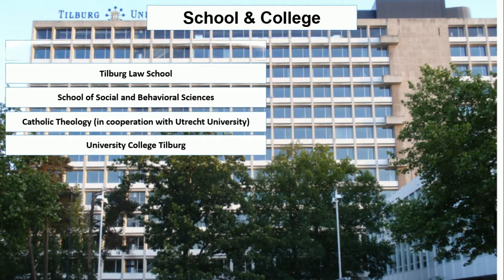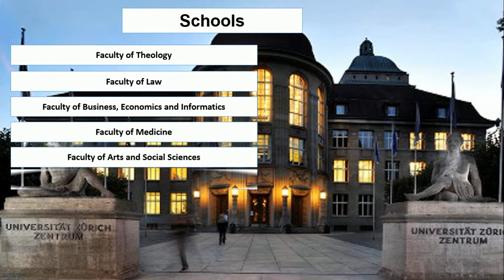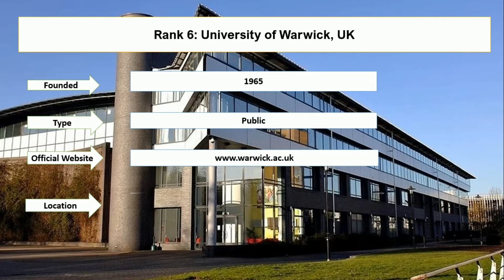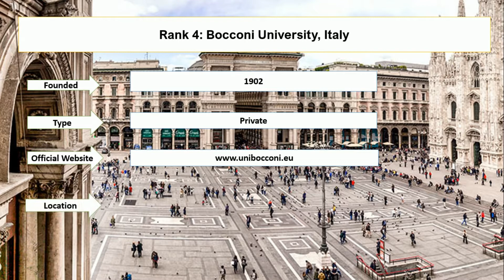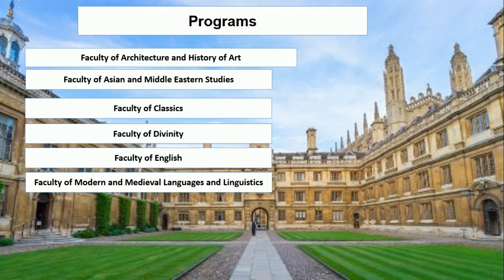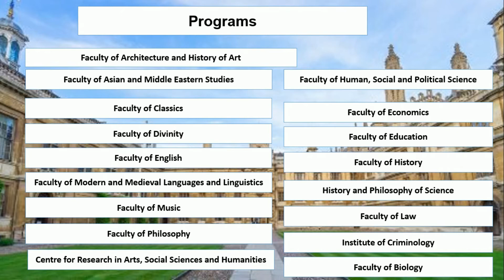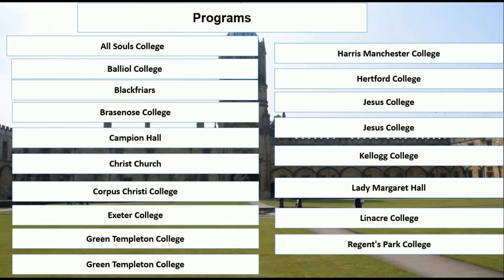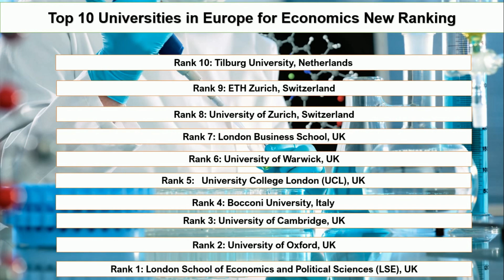Top 10 Universities in Europe for Economics New Ranking | London School of Economics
Entire Education enlisted best economics schools in Europe which includes the London School of economics rank as a top school in Europe. Our entire selection includes best universities for economics UK, best colleges for masters in economics, and best undergraduate economics schools. However, the list of the top 10 universities in Europe for economics are as follows:

1: London School of Economics and Political Sciences (LSE), UK
2: University of Oxford, UK
3: University of Cambridge, UK
4: Bocconi University, Italy
5: University College London (UCL), UK
6: University of Warwick, UK
7: London Business School, UK
8: University of Zurich, Switzerland
9: ETH Zurich, Switzerland
10: Tilburg University, Netherlands

CSS Guidelines

Pakistan Scholarships

Careers

Entire Education:

Entire Education is a groundbreaking initiative for needy students. This channel highlights fully funded, and partial scholarships for students from various regions. Student acknowledges themselves through Undergraduate, Graduate, and Postgraduate Scholarships. Every year thousands of scholarships are announced by government regulatory bodies.  We are offering assistance for Engineering, Medical, Management, and Science courses scholarships at the national and international levels.